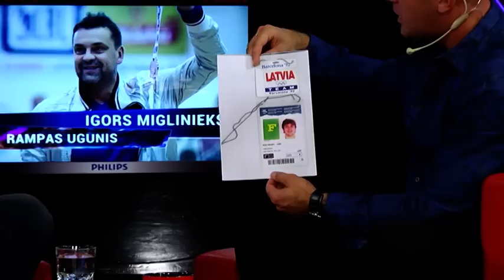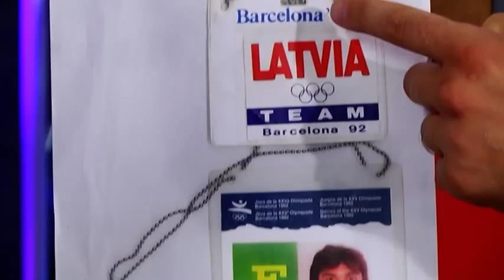Rampas Ugunis: Igors Miglinieks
21.septembra raidījums

''Rampas Ugunīs'' viesosies izcilais latviešu basketbolists, tagad treneris un uzņēmējs Igors Miglinieks.